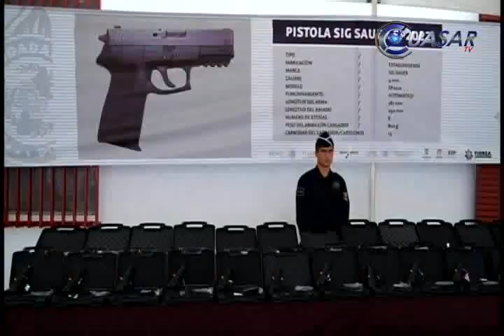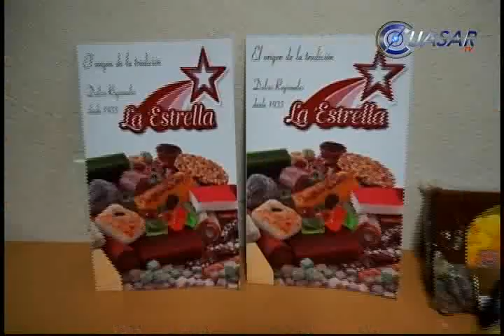Noticias de Michoacán, CuasarTv 12 de Noviembre del 2014